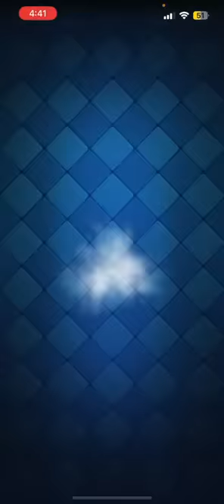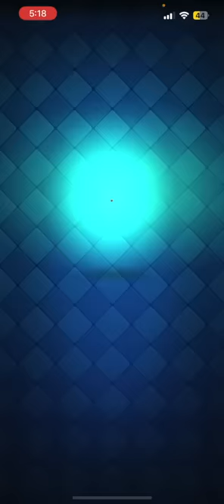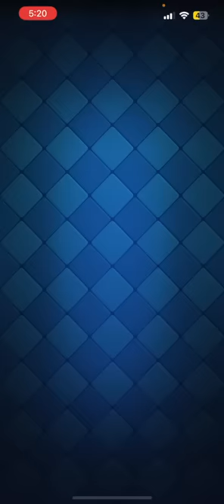【クラロワ】もう守れないですw助けて下さい...